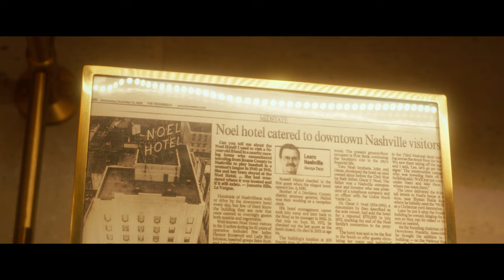GORGEOUS WEDDING IN DOWNTOWN NASHVILLE | Samantha & Nick's Wedding Film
My Wedding Film Kit :

Shot with the Sony FX30 and the Blackmagic Pocket6K cinema camera.